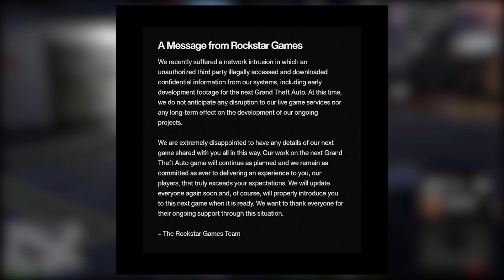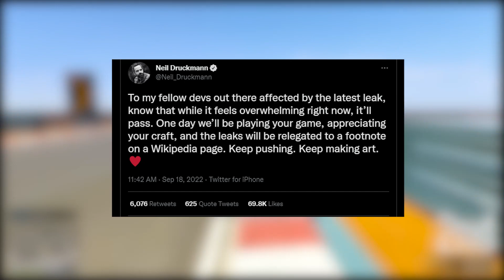GTA 6: The Leak that Rocked the World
On September 18th, 2022, the world saw firsthand gameplay of Grand Theft Auto 6. This is the story. Hope you enoy.